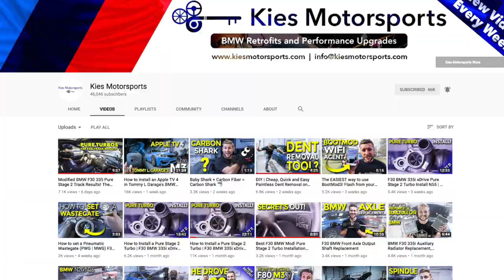1000 SUBSCRIBERS *** GIVEAWAY WINNER ANNOUNCED!!!!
LED Turn Signal Bulbs
LED Fog Light Bulbs
6000K White Xenon Bulbs
Carbon Fiber License Plate Frame
Carbon Fiber Eyelids
Upper Strut Tower Bar
Mperformance Replica Pedal Upgrade
Carbon Fiber Side Skirt Extensions
Carbon Fiber Rear Spoiler
Smoked Sequential Mirror Lights
M Badge Shadow Lights
Glasses Storage Handle Replacement
M Shifter Cover (Sport Shifter)
M Shifter Cover (Non Sport Shifter)
My Camera Setup:
Gyeon Can Ceramic Coat
Dragy Performance Meter
Trim Tool Set
BMW Coffee Mug
Ceramic Coating